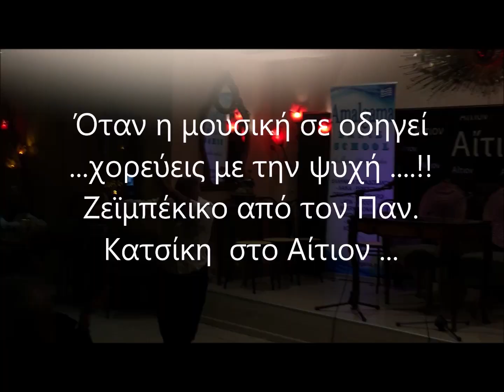Ζεϊμπέκικο χορός zeibekiko dance Panagiotis Katsikis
Ζεϊμπέκικο απο τον Παν.Κατσίκη , η άτακτη με τον Μάρκο Βαμβακάρη !!
Στο Αίτιον 2η Πανελλήνια συνάντηση ζεϊμπέκικου !! Zeibekiko Panagiotis Katsikis